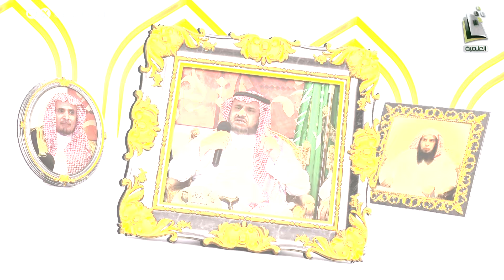ديوانيات 25 | مدخل لعلم السيرة النبوية | أ.د. خالد الدبيان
يبث بين المغرب والعشاء
يوم الأحد من كل أسبوع
في موسم دراسة 1446 هـ
شبكة_المجد⁩ | القنوات الآمنة للأسرة
نسعد بخدمتكم